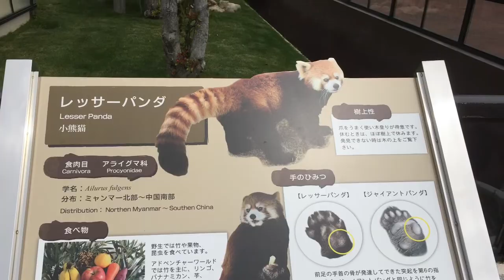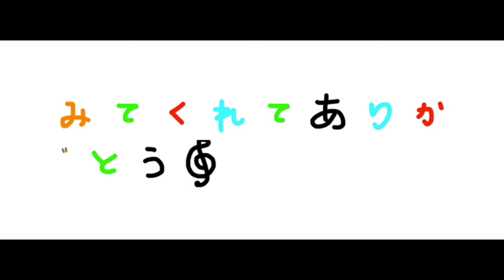アドベンチャーワールドに入場の巻(^-^)☆adventure world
やっと到着っ(^ ^)
動物さん達がお出迎えだよっ(^.^)